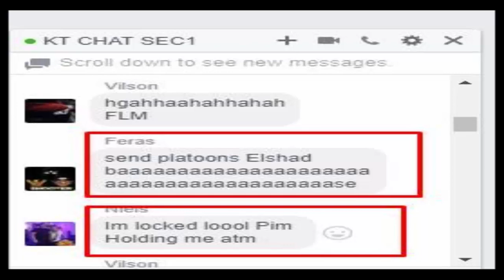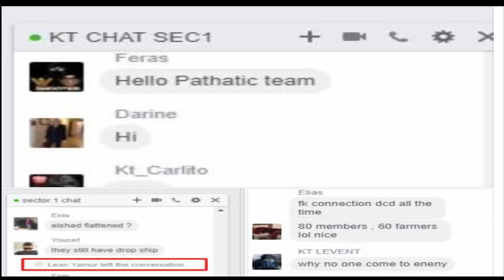KT-SH!TTER GETS THE D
The f@got who helped us destroying KT.
The garbage who lies and abuses to his own garbage team. Watch and enjoy...